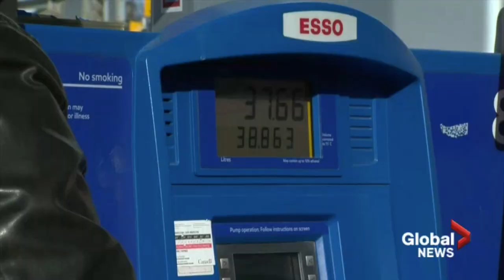Scheer marks kick-off of federal carbon tax in four provinces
On January 1, 2019, Global National reports that Conservative Leader Andrew Scheer is beginning election year 2019 by slamming the implementation in Saskatchewan, Manitoba, Ontario and New Brunswick of the federal government's backstop plan for a carbon tax in those provinces that don't have their own climate plans that meet national GHG emission goals.